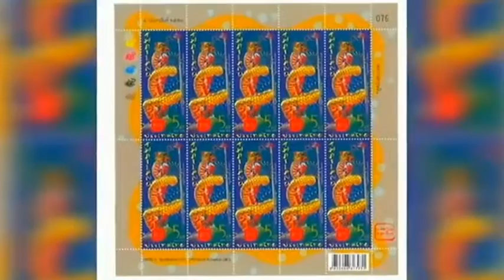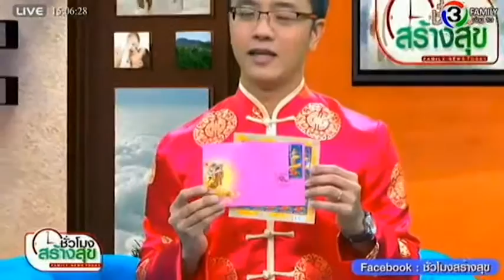ไปรษณีย์เปิดตัวแสตมป์รับเทศกาลตรุษจีน 2559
ช่อง 3 Family รายการ ชั่วโมงสร้างสุข

Line: @jcprthai